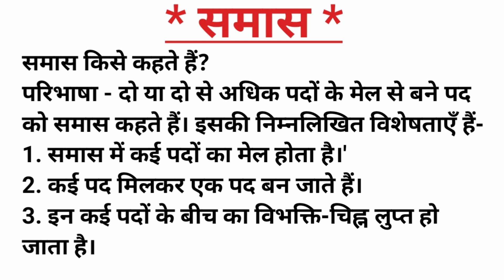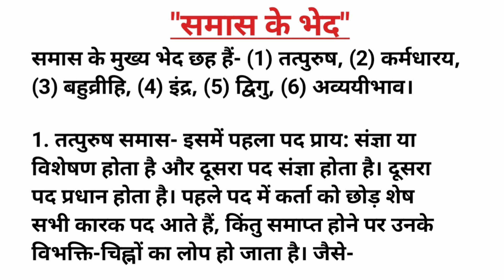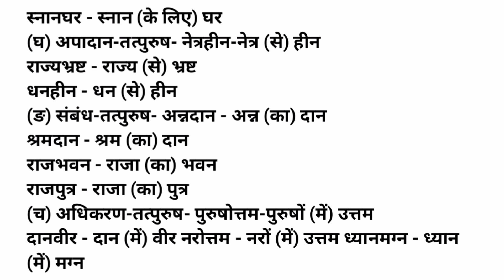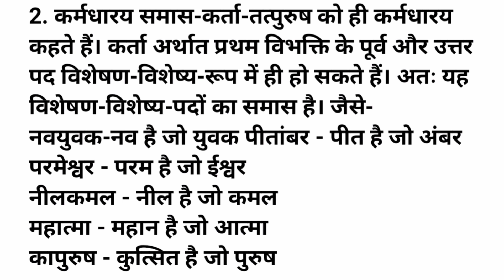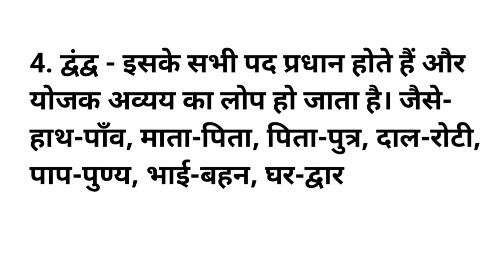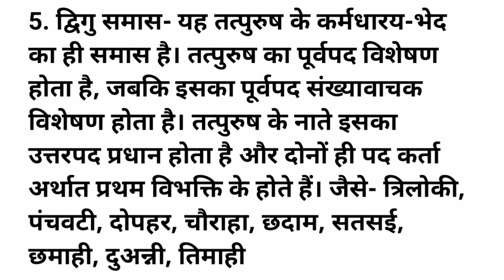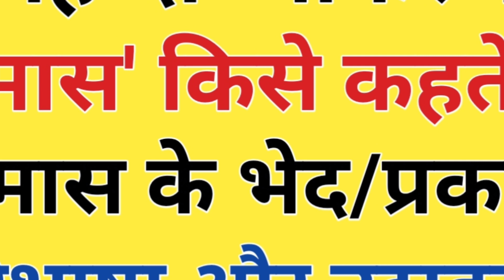समास किसे कहते हैं? समास के भेद/ प्रकार, परिभाषा और उदाहरण के साथ | Samas Kise Kahate Hain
समास किसे कहते हैं? समाज के भेद/ प्रकार, परिभाषा और उदाहरण के साथ |

समास किसे कहते हैं?
समाज के भेद कितने होते हैं
समास की परिभाषा क्या है
समास के प्रकार
समास किसे कहते हैं उदाहरण के साथ बताएं,
samas kise kahate Hain
samas ke bhed kitne hote Hain
samas ki paribhasha kya hoti hai